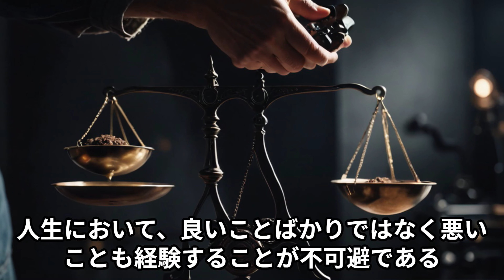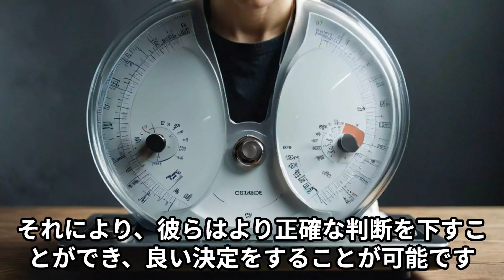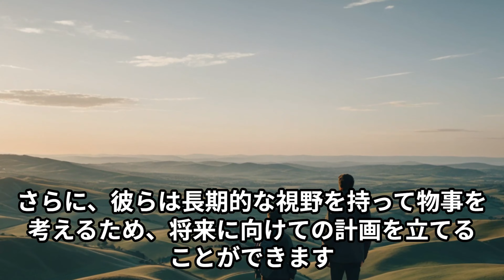【気づき】賢明な人は 必ず両面を考えている 豪ドル/円＃いぬさん#成功＃SUCCESS＃こころの天気＃人生のレシピ＃エッチないぬさんの独り言＃いっせいこうどう#ヒカル将来#ディズニー大好き